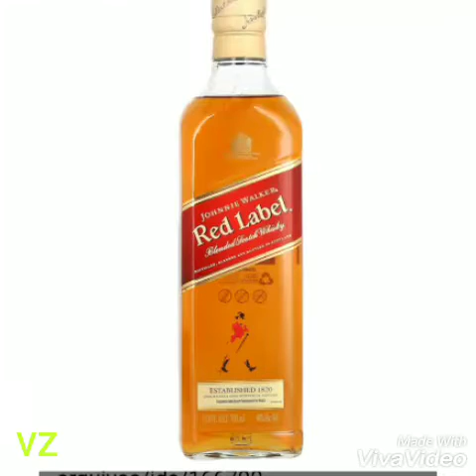WhatsApp status | VZ Records Daru Badnaam Karti DJ